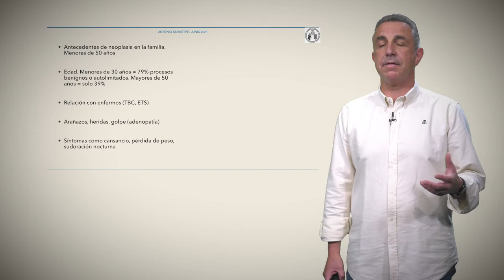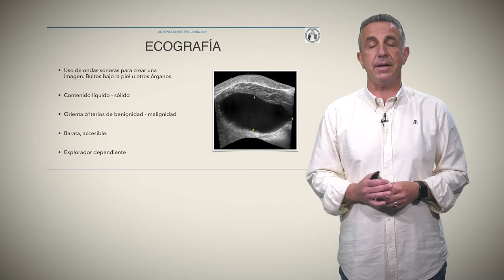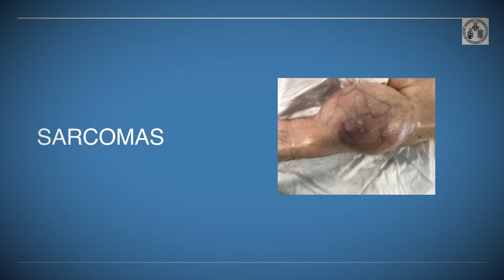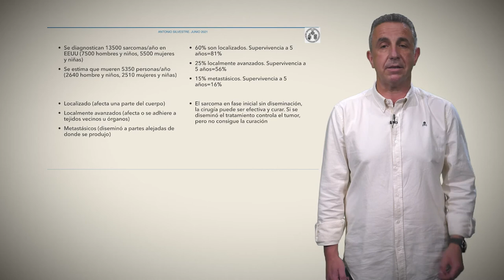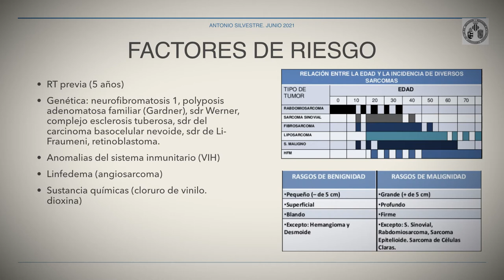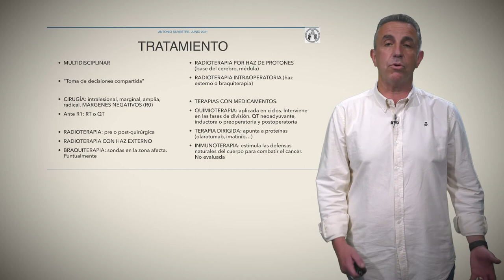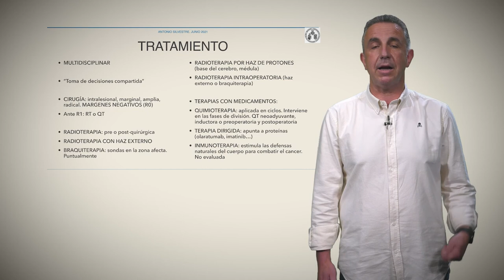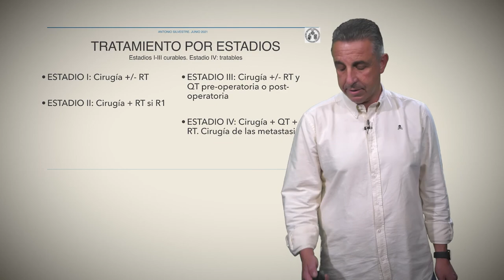Los sarcomas de partes blandas: ¿qué hago ante la aparición de un bulto?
Autores: Antonio Silvestre
María de la Fe Mínguez

Enfoque general sobre actuación y posible evolución de los tumores de partes blandas. Comportamiento de los llamados sarcomas de partes blandas.